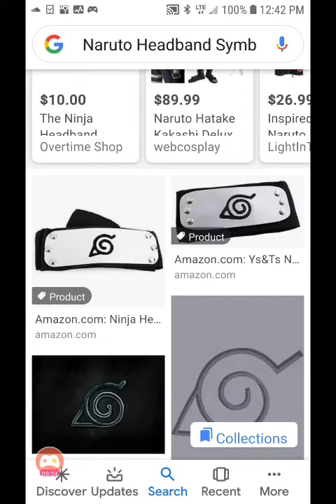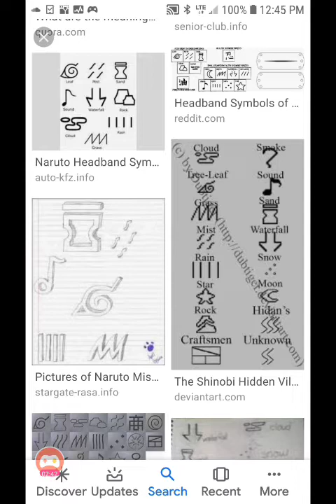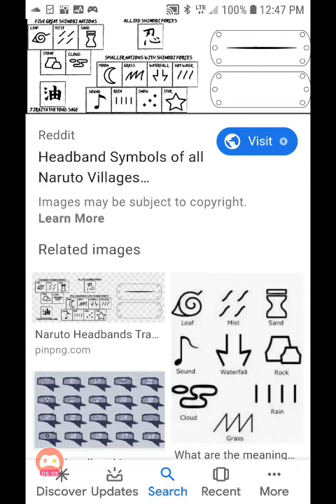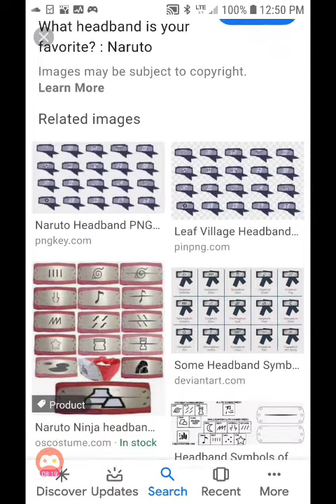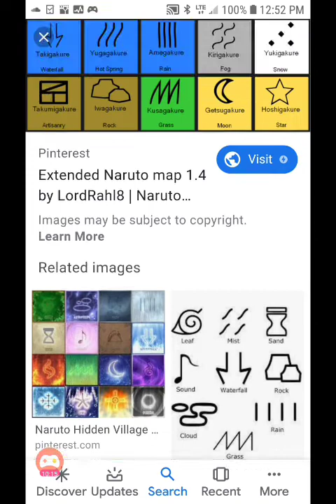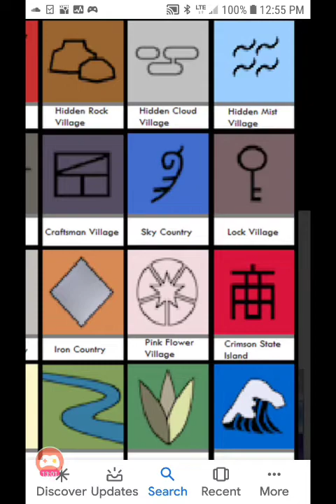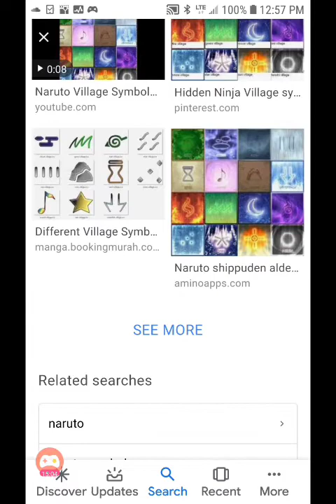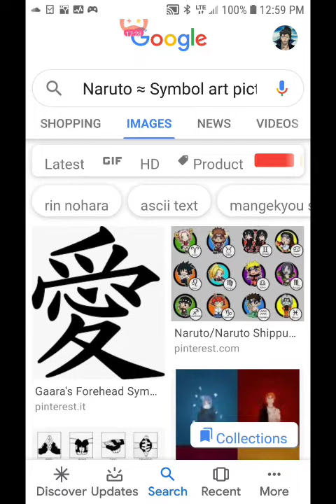Ep9 Tsukage Wolfos [Proof,My Naruto headband SYMBOL is ORIGINAL !]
Hello everyone. This is Tsukage Wolfos (formally Fujikage).

 This is YouTube video PROOF that I am the first to come up with this Naruto ninja Headband symbol concept !